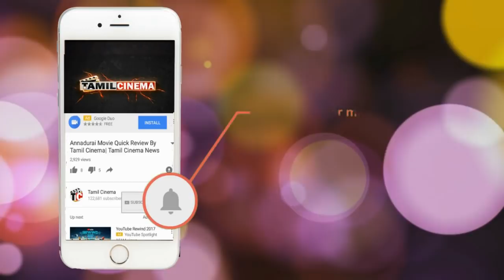13 வயது சிறுமியை திருமணம் செய்து கொண்ட 42 வயதான நபர்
13 வயது சிறுமியை திருமணம் செய்து கொண்ட 42 வயதான நபர்

Auto Drive Married 13 year old girl by cheated her mother.he already married two women,
1st wife was dead and 2rd wife run way with him.he meet the girl family in new delhi,
he speak likly and cheat her mother and married that girl.now police arrested the auto drive
for troucher the mirror girl